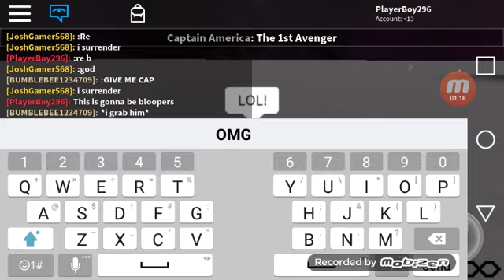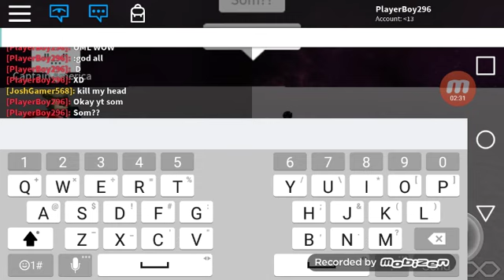Captain America: The 1st avenger/BLOOPERS!